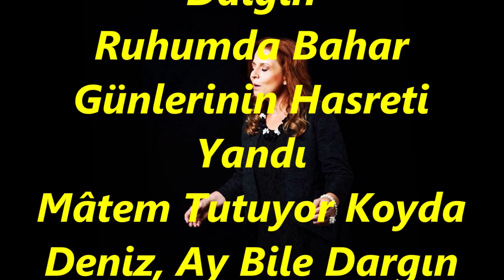Gönül AKÖZ-Baktım Da Hazan Akşamının Ufkuna Dalgın (NİHAVEND)R.G.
SOLİST:
*GÖNÜL AKÖZ*
VİDEOYU YAPAN
*RECEP GAYRETLİ*
GÜFTE:   GÜNGÖR GÜVEN
BESTE:   VECDİ SEYHUN
USUL:   SENGİN SEMÂÎ
MAKAM:  NİHAVEND
Baktım Da Hazan Akşamının Ufkuna Dalgın
Ruhumda Bahar Günlerinin Hasreti Yandı
Mâtem Tutuyor Koyda Deniz, Ay Bile Dargın
Gönlüm O Güzel Günleri Hicran İle Andı.